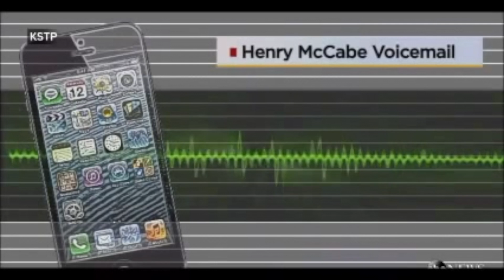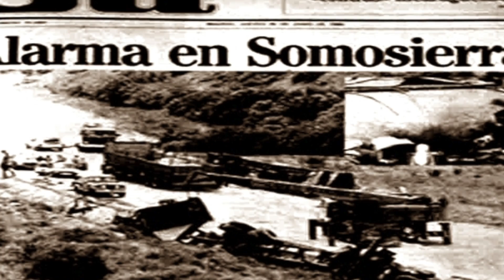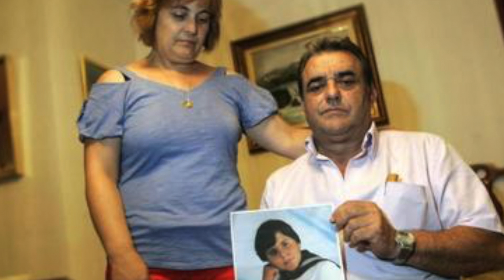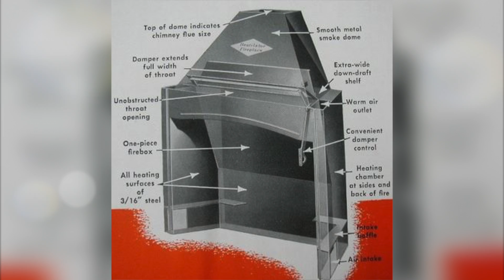5 Terrifying Unsolved Mysteries No One Can Explain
The world is full of bizarre gruesome crimes that are so baffling and creepy its actually not surprising when we have cases like this to be still solved.  So let me ease you into another unsolved mysteries video which will truly baffle you!